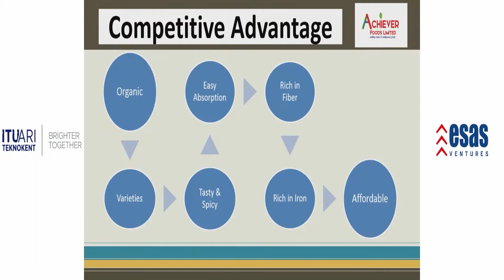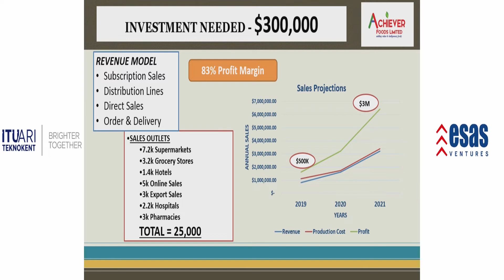Achiever Foods Enterprise - Startup Istanbul 2018 Demo Day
ACHIEVER FOODS ENTERPRISE

AFL is processing nutritious foods to fight anemia

Over 1.62 billion people in the world are suffering from anaemia. In Ghana alone, about 10 million people are affected. AFL has processed juices, spices, teas and mixed powders that are organic, rich in iron and fibre with quick absorption into the body. Currently, we can only meet 10% of the demands in some parts of Ghana due to our manual process. We look to automate our process to increase sale.